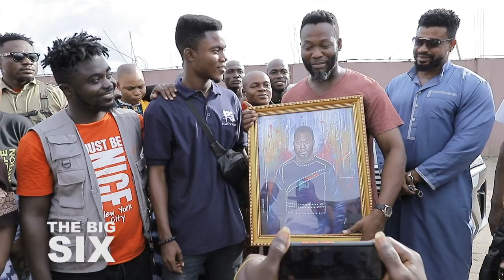How Emelia Brobbey Shaved Her Head for The Big Six Movie - Behind The Scenes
How Emelia Brobbey Shaved Her Hair for The Big Six Movie - Behind The Scenes